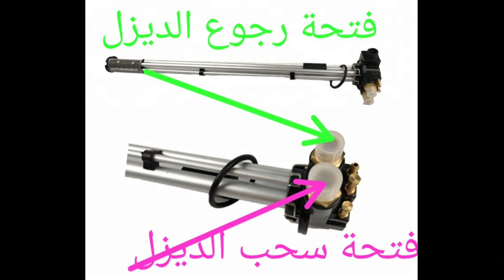فلتر فصل المياه من الديزل يوفر عليك اعطال وفلوس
مميزات فلتر فاصل الديزل فى الشاحنات فلتر فصل المياه عن الديزل اهميه فلتر الفاصل فى الشاحنات استخدام فلتر الفاصل لحمايه دوره الديزل فى الشاحنات استغنى عن صيانه طلمبه الديزل و البخاخات والرشاشات وركب فلتر فاصل